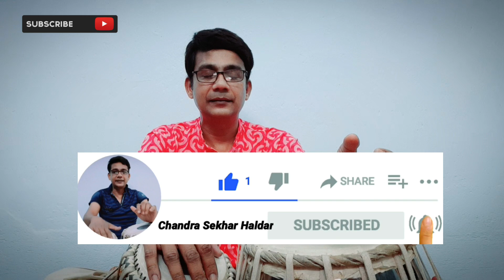Trital Kaida In Delhi Gharana : Part-3 দিল্লি ঘরানার কায়দা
@Clickntech  Trital Kaida In Delhi Gharana দিল্লি ঘরানার কায়দা

👉বাংলা ভাষাভাষী মানুষের সহজে তবলা শেখার জন্য আমার এই কার্যক্রম।।প্রতিটি
পর্ব সঠিকভাবে অনুশীলন করলে সাবলীল ভাবেই তবলা বাজাতে পারবেন আশা রাখি।

Guy's, Today you will learn how to play Trital_Kaida_In_Delhi_Gharana (Part-1) with Tihai . I will teach you Best_trital_kaida_in_tabla with Paltas and Tihai from bengali and english tutorial.
This video will show you everything you need to know about tabla _perfomance with complete perfection.
So this You Tube video uploaded tabla tutorial by Chandra_Sekhar_Haldar.

It is made up for the beginners which gives basic formation and wide your knowledge in tabla.

This video is more helpful and carring  next lessons.

Previuos Lessons link :
।।Dha dha tete Dha dha thun na।।
।।ধাধা তেটে ধাধা থুননা।।

   Tabla Fingering and First Lesson
    তবলায় আঙুল রাখার পদ্ধতি ও প্রথম
     অধ্যায়।। ঘেনা গেঘে নাগ ঘেনা ।।

Keherwa Taal for beginners
    কাহারবা তাল পরিচয়

Dadra_Laggi Palta and Tehai
    দাদরা তালের লগ্গী, পাল্টা ও তিহাই

    দাদরা_তাল পরিচয়

    Trital Rela : Dhir dhir Kit tak
     ত্রিতাল রেলা: ধেরেধেরে কেটেতাক

 Tabla Lesson : Tirkit
 বিষয় :  তেরেকেটেতাক কিভাবে বাজাতে হয়

  Tabla Lesson : How to play Tirkit
   তেরেকেটে কেমন ভাবে বাজাতে হয়

    Trital Rela :|| Dha tere kete tak
                          Tak tere kete tak||
   ত্রিতাল রেলা: ধাতেরে কেটেতাক
                          ত্বকতেরে কেটেতাক

     Tribute of Mukesh, Piano covered by

     Song with Tabla Cover
      গানের সাথে তবলা সঙ্গত,

       ঝাঁপ তাল বাজানোর নিয়ম
       Jhaptaal Lesson Bengla For    Beginner

       ঝাঁপতাল রেলা : তেরেকেটে

          মাত্র পাঁচ মিনিটে তিনতাল শিখুন

      ত্রিতাল কায়দা

     গানের সাথে কিভাবে তবলা বাজাতে হয়?

  দাদরা তাল গানের সাথে কিভাবে বাজে

    মাত্র ৫ মিনিটে তবলায় লগ্গী শিখুন

তবলায় ম্যাজিক/তেরেকেটে/Tirkit Magic

  তবলার রিয়াজ - ক্রেধেতেটে

তবলার হস্তসাধন বোল পর্ব ৩

তবলার হস্তসাধন বোল পর্ব ২

তবলার হস্তসাধন বোল পর্ব ১

Tabla witj Piano. 4 / 4 beats

তবলা হস্তসাধন বোল পর্ব 8

তবলায় ত্রিতাল লগ্গী

দাদরা লগ্গী  Dadra Laggi